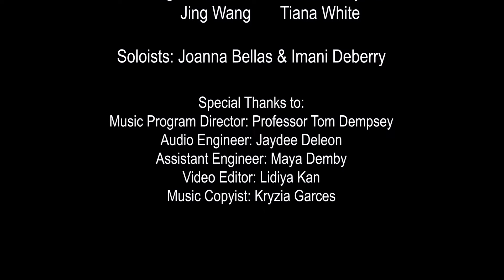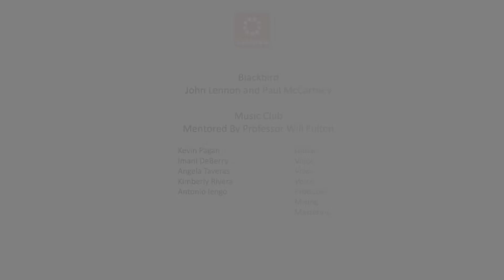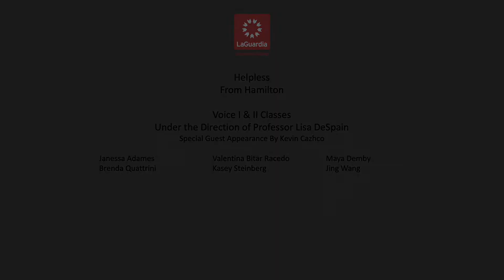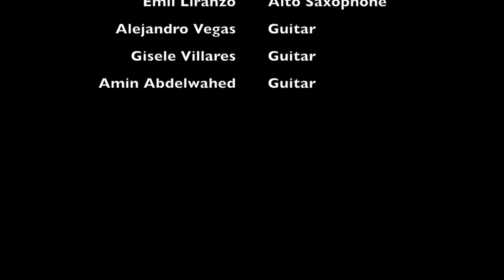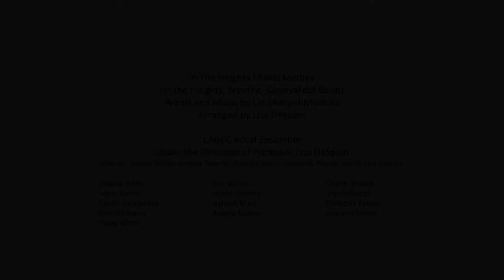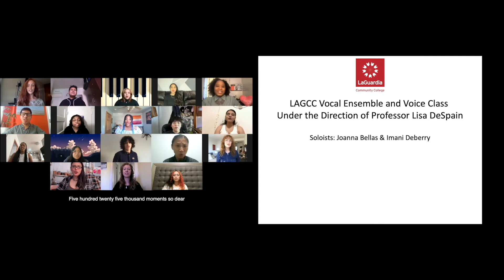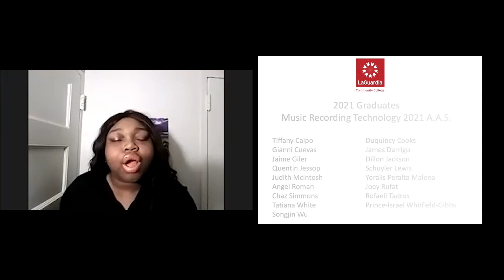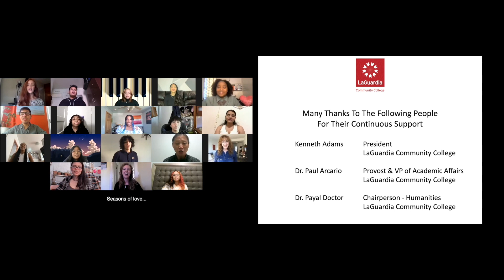LAGCC Spring 2021 Student Showcase Concert at Home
The LaGuardia Community College Spring 2021 Student Concert at Home features students from the Music Performance, Liberal Arts: Music Option, and Music Recording Technology programs performing in a virtual concert. The performance features solo student performances along with several virtual ensemble performances. There's something for everyone in this dynamic student concert.